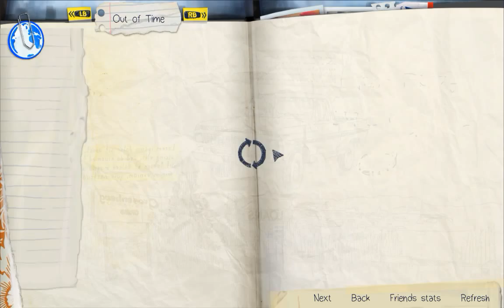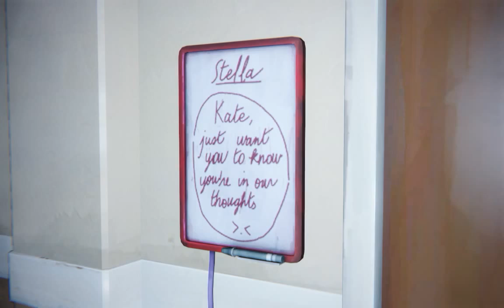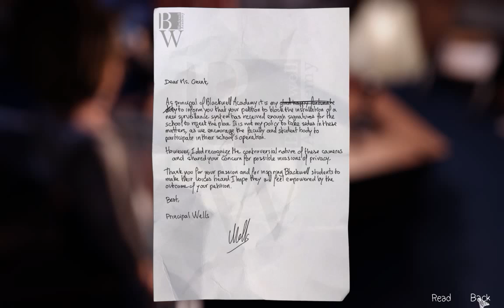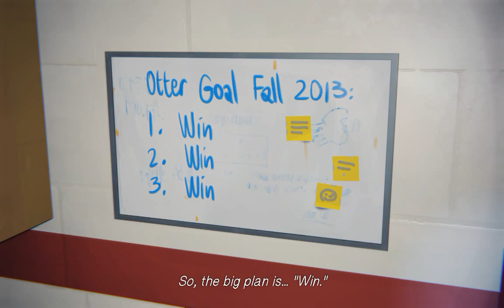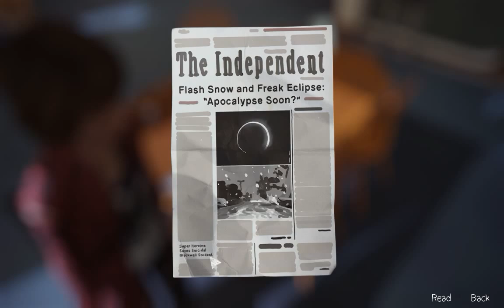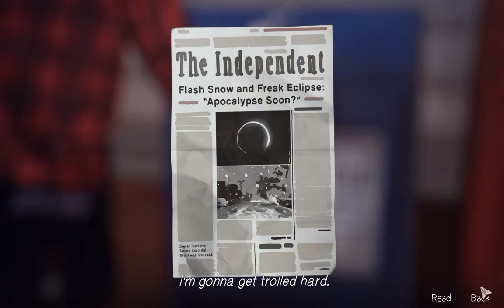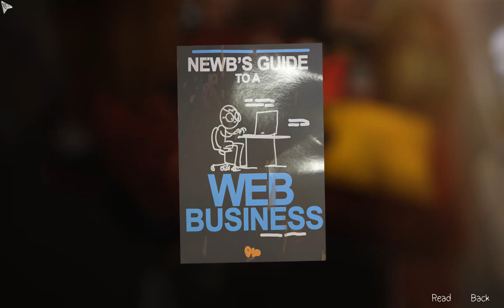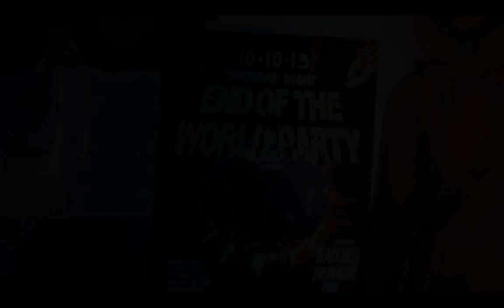[Let's Play] Life Is Strange Episode 3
All the choices were made by my sisters in real time.